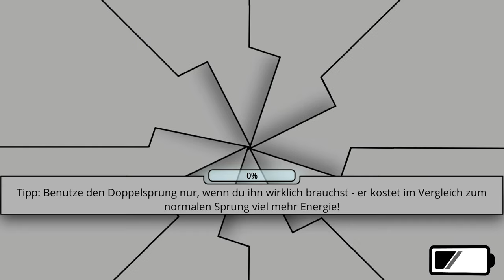Eyo #13 - Alles neu in Level 11-14 [Jump and Run] [RPG] [Lets Play]